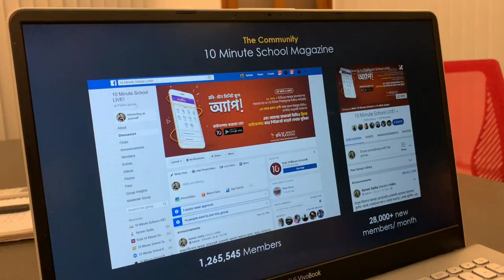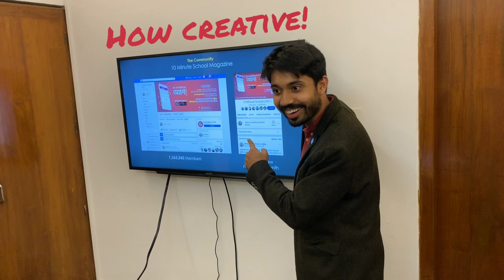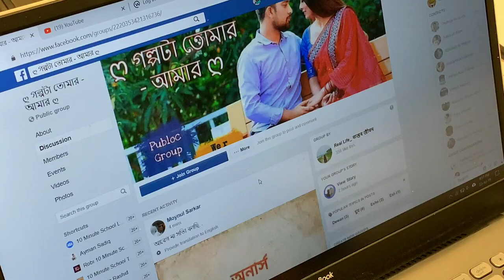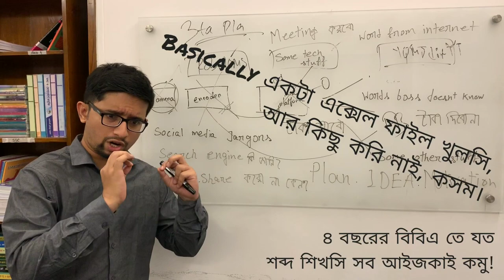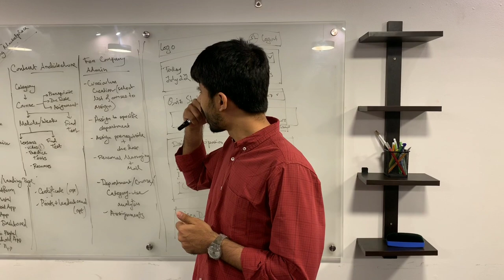How not to Communicate with Our Office Colleagues | Weird People at Office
"স্কুল-কলেজের পাশাপাশি অফিসে অনেক বেশি Etiquette বজায় রাখা খুব জরুরী। অফিসের কলিগরা যেন বিরক্তকর আচরণের শিকার না হয় সে বিষয়টি আমাদের খেয়াল রাখতে হবে সেই সাথে আমাদেরও অফিসে
কোনরকম অপ্রস্তুত আচরণ করা থেকে বিরত থাকতে হবে।

ভিডিওটিতে মজার ছলে এমন অনেক ছোট ছোট ঘটনা দেখানো হয়েছে যা অফিসে শোভনীয় নয়। আশা করি, অফিসে এরূপ আচরণ করা থেকে আমরা বিরত থাকবো।

Etiquette is very important to maintain in school-college as well as office. We have to take care that the office colleagues are not subjected to annoying behavior as well as us in the office
Avoid any inappropriate behavior.

The video is funny and shows many small incidents that are not appropriate in the office. Hopefully, we will refrain from such behavior in the office.

00:00 The খোশ গল্প Guy
00:35 The আইডিয়া চোর Boss
01:20 The Gossip Guy
02:18 The Super Casual Creative Guy
02:41 The হয়ে যাবে Guy
03:17 The Blame Shifter
03:51 The তাল মেলানো Guy
04:51 The Smooth ফাঁকিবাজ
05:32 The Fancy Words Guy
06:02 The Lame Excuse Guy